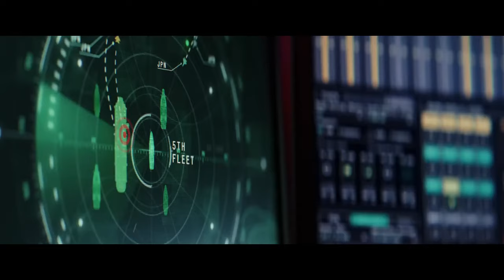Captain America: Brave New World - Official Teaser Trailer (2025) Anthony Mackie, Giancarlo Esposito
Here's the first Captain America Brave New World trailer! Check out the Captain America: Brave New World teaser trailer for the upcoming movie starring Anthony Mackie as Captain America, Danny Ramirez, Shira Haas, Xosha Roquemore, Carl Lumbly, with Giancarlo Esposito, Liv Tyler, Tim Blake Nelson, and Harrison Ford. The Falcon, played by Mackie in previous MCU films, officially took on the mantle of Captain America in the finale of “The Falcon and The Winter Soldier,” on Disney+ in 2021.

After meeting with newly elected U.S. President Thaddeus Ross, played by Harrison Ford in his Marvel Cinematic Universe debut, Sam finds himself in the middle of an international incident. He must discover the reason behind a nefarious global plot before the true mastermind has the entire world seeing red.

The film is directed by Julius Onah and produced by Kevin Feige and Nate Moore. Louis D’Esposito and Charles Newirth serve as executive producers.

Marvel Studios’ Captain America: Brave New World opens in U.S. theaters on February 14, 2025.